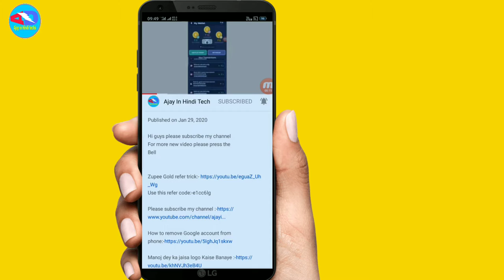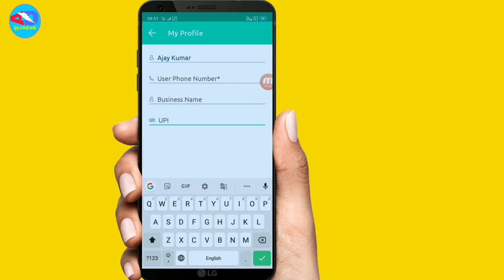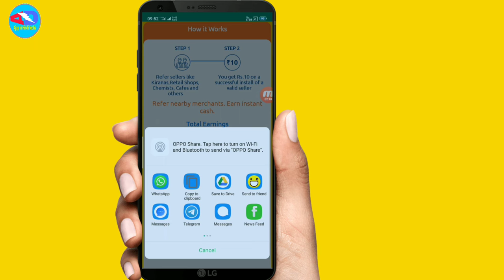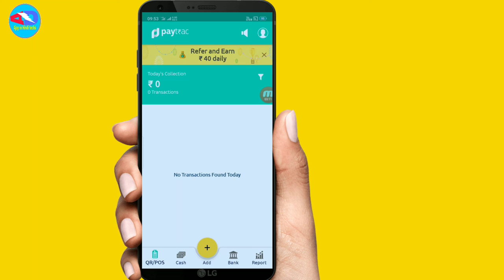Paytrac App Unlimited Refer Bypaas Trick|| ₹10+₹10+₹10 Earn Unlimited Times One Paytm Account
Bell

paytrac app unlimited refer trick
paytrac app Refer Bypass Trick
paytrac app refer script